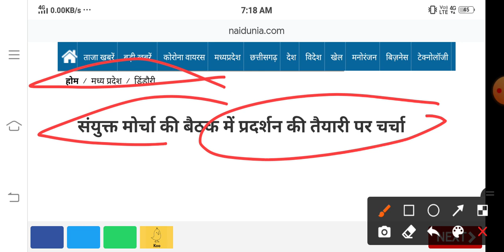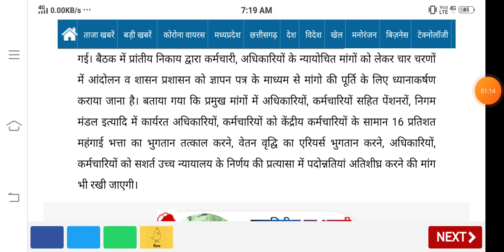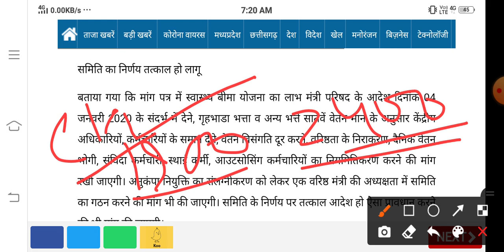MP Sarkari Karmchari 28% DA | संयुक्त मोर्चा की बैठक में प्रदर्शन की तैयारी पर चर्चा 2400 LDC GrdPay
In this video I have discussed about the upcoming protest in Madhya Pradesh for demand of Dearness allowance for mp government employees. Madhya Pradesh Mehangai Bhatta 2021 news updates.

mp राज्य सरकारी कर्मचारी महंगाई भत्ता mp राज्य सरकारी कर्मचारी महंगाई भत्ता 2021 महंगाई भत्ता ताजा खबर आज राज्य सरकारी कर्मचारी महंगाई भत्ता 2021 राज्य कर्मचारी महंगाई भत्ता 2021 महंगाई भत्ता ताजा खबर आज 2021 महंगाई भत्ता की ताजा खबर मध्य प्रदेश में महंगाई भत्ता 2021 Madhya Pradesh में बढ़ा महंगाई भत्ता Madhya Pradesh - केंद्र के समान महंगाई भत्ते की मांग MP में सरकारी कर्मचारियों को मिली खुशखबरी, इंक्रीमेंट पर लगी रोक सरकारी कर्मचारियों के DA बढ़ाने के आदेश madhya pradesh mehangai bhatta MP Government Employees Dearness Allowance rates for Central government employees Breaking News: Modi Cabinet hikes the dearness allowance Dearness Allowance For Government Employees DA hike: How much will your salary increase dearness allowance in mp latest news in hindi Dearness Allowance Mp Government Employees Madhya Pradesh News: madhya pradesh sarkari naukari महंगाई भत्ते पर कर्मचारियों और राज्य MP Mantralayin Karmachari Sangh to hold protest on Tuesday MP News: DA वृद्धि पर शिवराज सरकार और कर्मचारी आमने सामने MP: Great good news for govt employees, will get double Government Clerical Employees' Union demand DA with arrears mp सरकार कर्मचारी ताजा खबर 2021 mp सरकार कर्मचारी ताजा खबर today mp govt da news latest 2021 mp da news today mp सरकार पेंशनरों ताजा खबर mp state govt employees news mp government employees news mp karmchari news today mp govt da orders mp govt employees da order mp govt da news latest 2021 new corona guidelines in mp mp govt da order 2021 mp govt new guidelines for lockdown mp govt order 2020 da order mp 2021 Dearness Allowance (DA) increased from 17% to 28% Pay Matrix for Madhya Pradesh Government Orders & Circulars - Finance Department - trending in madhya pradesh, Government of Accountants General, Madhya Pradesh mp finance da order 2021 mp govt da news latest 2021 mp govt da order 2021 mp govt employees da order mp da order 2021 mp finance department of finance m.p. treasury mp finance order 2021 govt jobs in madhya pradesh mp govt employee salary mp govt jobs for 12th pass govt jobs in mp patwari direct interview govt jobs in mp 2020 govt jobs in mp 2021 mp government job vacancy 2021 government teacher salary in mp cpct typing test cpct exam date 2020-21 cpct mponline cpct result 2021 cpct syllabus mp cpct exam calendar 2020-21 cpct admit card cpct mock test cpct result 2021 sarkari naukri upcoming vacancy in mp 2021 mp government job vacancy 2021 सरकारी नौकरी mp mp govt jobs for 12th pass mp govt job vacancy 2021 free job alert mp मध्य प्रदेश सरकारी रिजल्ट 2021 दैनिक वेतन की नई दरें 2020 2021 mp collector rate mp 2020-21 दैनिक वेतन भोगी नई आर्डर mp collector rate in m.p. 2020 pdf केंद्र सरकार न्यूनतम मजदूरी 2021 दैनिक वेतन की नई दरें 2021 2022 mp मध्य प्रदेश में 7 वें वेतन आयोग दैनिक वेतन की नई दरें 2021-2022 up Minimum Wages in Madhya Pradesh mp सरकार कर्मचारी ताजा खबर 2021 mp सरकार कर्मचारी ताजा खबर today mp govt da news latest 2021 mp finance da order 2020 mp government employees news mp कर्मचारी समाचार mp da news today मध्य प्रदेश में महंगाई भत्ता 2020 lipik vetan visangati, madhya pradesh lipik grade pay, clerk grade pay, ldc 2400 grade pay, assistant grade 3 vetan visangati grade pay hike, madhya pradesh sarkari mehangai bhatta kab degi, salary kab badhegi, mp govt sarkari karmchari ka vetan kab badega, madhya pradesh sarkar mahagai bhatta, mahagayi bhatta, da kab milega, da kab badega, Feedback government babu salary मूल वेतन what is grade pay in salary da july 2021 latest news today केंद्रीय कर्मचारियों का महंगाई भत्ता कब मिलेगा महंगाई भत्ता ताजा खबर आज सातवें वेतन का एरियर कब मिलेगा da news central government केंद्रीय कर्मचारी लेटेस्ट न्यूज़ केंद्रीय कर्मचारियों का डीए कब मिलेगा महंगाई भत्ता ताजा खबर आज 2021 Employees News : MP में सरकारी कर्मचारियों को मिली खुशखबरी MP के कर्मचारियों के लिए खुशखबरी, जल्द मिलेगा DA का तोहफा mp राज्य सरकारी कर्मचारी महंगाई भत्ता mp राज्य सरकारी कर्मचारी महंगाई भत्ता 2021 mp govt da news latest 2021 महंगाई भत्ता ताजा खबर आज da news madhya pradesh mp karmchari news today 2021 mp karmchari news 2021 mp में मानसून कब आएगा mp karamchari news today mp govt da news latest 2021 मध्य प्रदेश का मानसून karmchari samachar 2o21 mp mp naidunia hindi news today केंद्रीय कर्मचारी लेटेस्ट न्यूज़ 2021 राज्य सरकारी कर्मचारी महंगाई भत्ता केंद्रीय कर्मचारी पेंशन लेटेस्ट न्यूज़ केंद्रीय कर्मचारी गुड न्यूज़ सरकारी कर्मचारी का वेतन सरकारी कर्मचारी के लिए खुशखबरी राज्य सरकारी कर्मचारी up केंद्रीय कर्मचारी की लेटेस्ट न्यूज़ mp govt da news latest 2021 da news mp govt 2021 mp govt order 2021 da order jan 2021 pdf mp govt da order 2021 mp finance da order 2020 mp govt finance department order mp govt order 2020 govt jobs in mp 2021 mp govt jobs for 12th pass mp government job vacancy 2021 govt jobs in mp govt jobs ldc